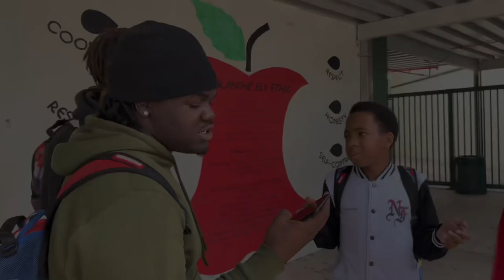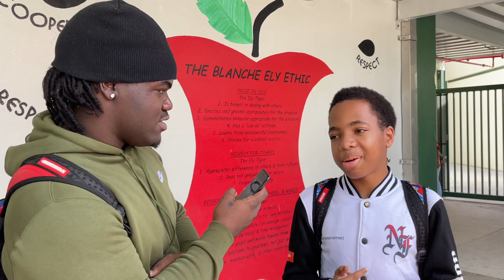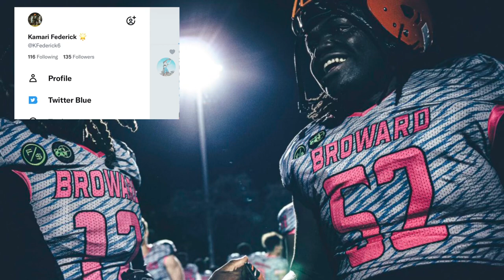Having students rate each other 1-10😫 (BLANCHE ELY EDITION) 💀😂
-Road to 200 help me help y’all 😂💯💙